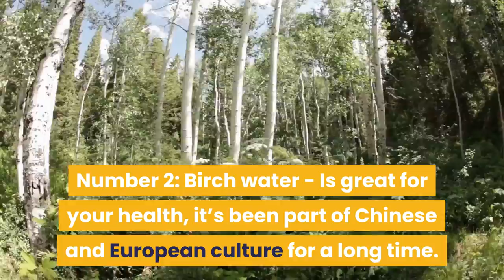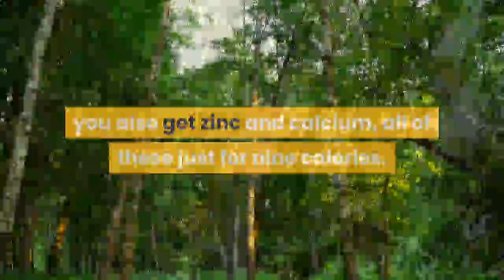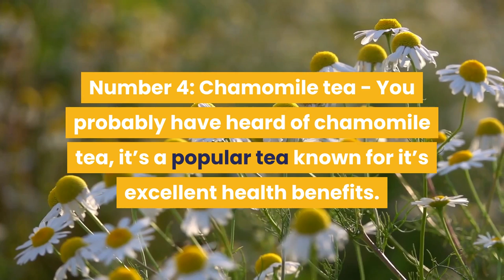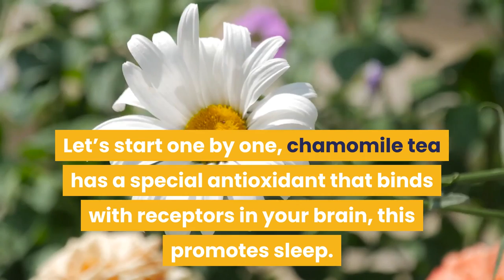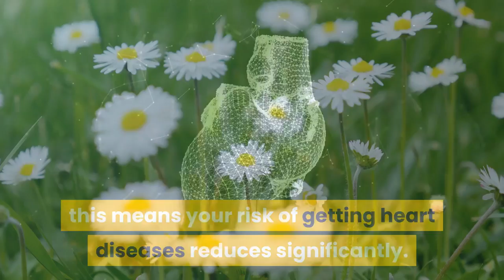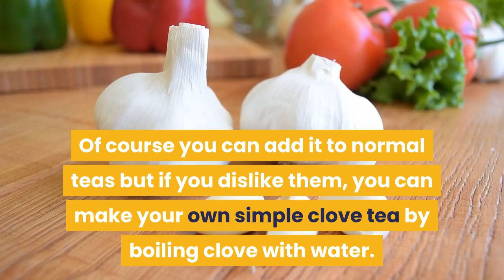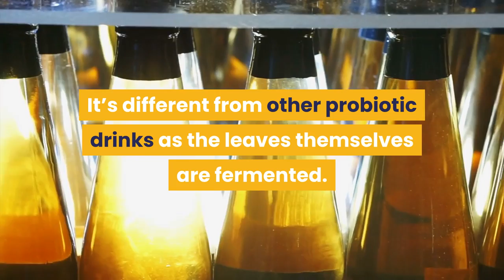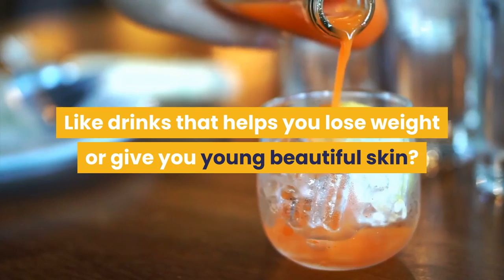9 Drinks That Can Do Wonders For Your Health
Do you love drinking teas and juices? Well there are several drinks you should include in your diet for the amazing health benefits they offer. In today’s video, we are going to discuss drinks that can do wonders for your health.

Timestamps:
0:00 - Intro
00:22 - Kanji
01:19 - Birch water
02:37 - Pickle juice
03:52 - Chamomile tea
05:32 - Clove tea
06:28 - Turmeric tea
07:23 - Pu’er tea
07:57 - Kombucha
08:20 - Chicory coffee

Summary:

Kanji:
This is a delicious probiotic drink you can have in the winters. Sipping this carrot drink not only leaves a delightful taste in your mouth but is also incredibly healthy. Just choose dark colored carrots, especially black or purplish ones.

Birch water:
Birch water is GREAT for your health. It has been a part of Chinese and European culture for a long time. This water comes from the sap of birch trees.

So where do trees get this water from? And why is it good for you?

Pickle juice:
Do you love eating pickles? Try its juice this time. Don’t let the thought of drinking pickle juice gross you out. It’s a very healthy drink for your body. You will be amazed by the positive effects it has on your health.

Chamomile tea:
You probably have heard of chamomile tea. It’s a popular tea known for its excellent health benefits. It’s a sweet tasting caffeine-free drink you can enjoy anytime you want. Feeling lazy in the afternoon? Or looking to finally unwind for a relaxing evening? Just brew a pot of fresh chamomile tea.

Clove tea:
Clove is a spice you can add to a lot of foods and drinks. It’s nutritious and has a distinct flavor. You can add clove to your coffee, fruit teas, green tea or regular tea. This spice gives you a tasty nutritional boost.

Doers:
Hey! Are you looking for answers to life’s biggest questions? Whether you’re into recent discoveries, space exploration, true stories, fitness, fun tests, and riddles, or useful tips for self-improvement, psychology, gadgets, or just your day-to-day routine, there’s something for everyone!

Our mission is to create informative, daily videos about what matters most to you. Doer loves to produce videos that offer relationship advice, tell you about the latest and greatest tips and hacks that will save you hours of work, give health advice that will keep you healthy and active, and create inspirational videos to help you succeed in life and in love.

We love reading all your comments and discussions. We really want Doer YouTube channel to be a community of people who want to help each other.

We want to be your best channel and hope you enjoy. :)